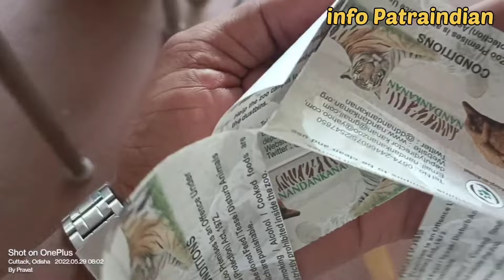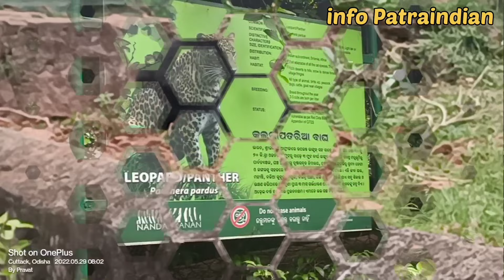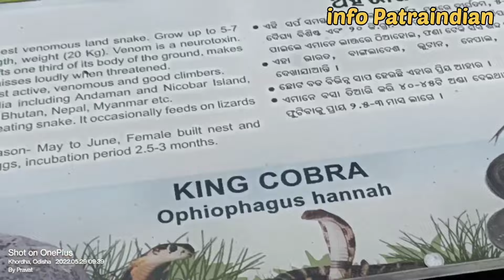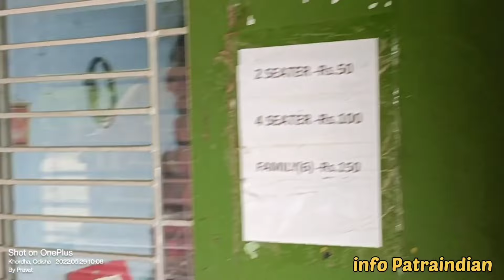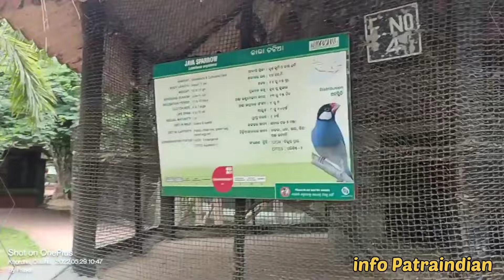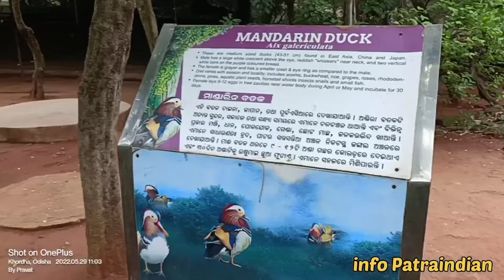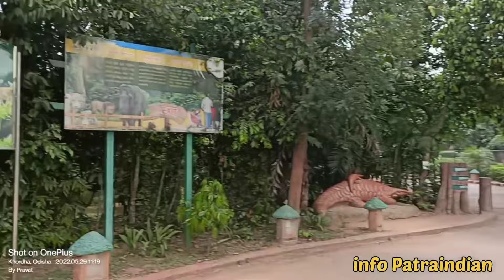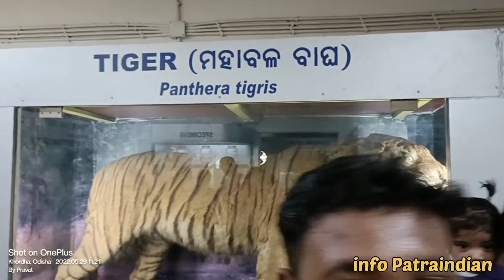INDIA'S 2ND LARGEST ZOO NANDANKANAN ZOOLOGICAL PARK //BHUBANESWAR ODISHA |Nandankanan zoo full tour.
Info patraindian